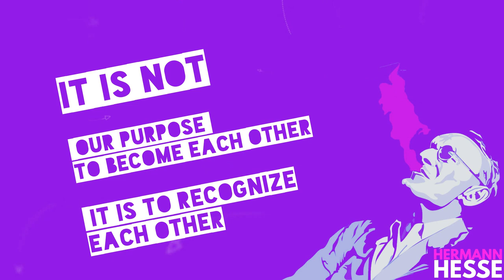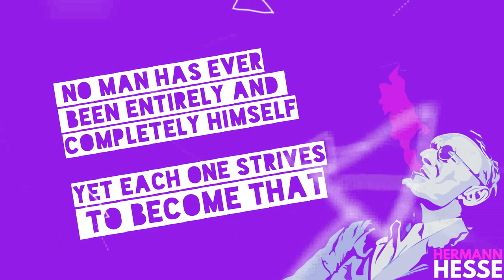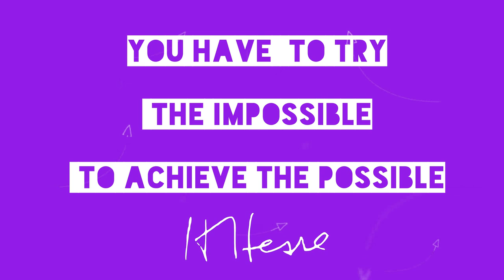HERMANN HESSE |The Truth is lived, not Taught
Hermann  Hesse Inspirational Quotes...

🔺 Experience the real internet - where all web sites are blazing fast, safe, and ad free.

★ SUPPORT RULES OF THE MIND

BTC: 3Cei13h5GPyMLLwzEq9BijFbAmTSgQpGkF
ETH: 0xff237Df5C807436EaeF788b68119B7eD1d8B34BA

★VIDEO SUMMARY:
Hermann Karl Hesse (German 2 July 1877 – 9 August 1962) was a German-born Swiss poet, novelist, and painter. His best-known works include Demian, Steppenwolf, Siddhartha, and The Glass Bead Game, each of which explores an individual's search for authenticity, self-knowledge and spirituality. In 1946, he received the Nobel Prize in Literature.